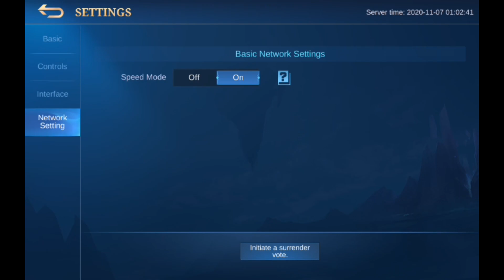1v1 Chou Us3r vs my Teacher | Chou Flicker vs Harith retri | Who won? | MLBB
Pa full watch please.
 minadali ko lang yung pag eedit dyan kase gabi na ko nag edit. sana magustuhan nyo paren.

Track
1. Careless - NEFFEX

All songs that i used in this video are not copyright